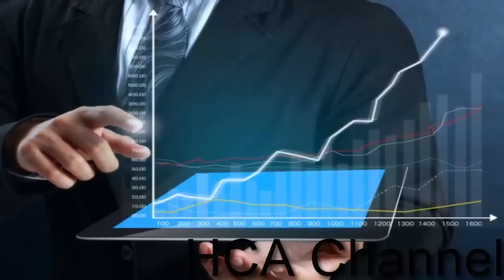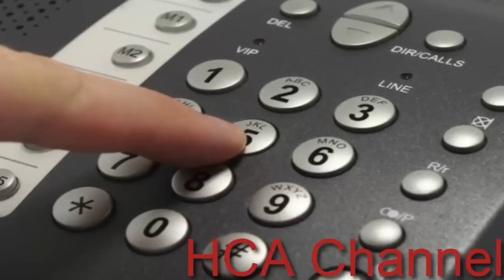5 Cosas que no Debes Publicar en Facebook.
5 cosas que no debes publicar en Facebook.
Hoy por hoy es imposible concebir una plataforma de este estilo sin salirse del molde de Facebook y este éxito se ve materializado en la enorme comunidad que se ha formado a su alrededor. Actualmente Facebook es la red social más utilizada en la mayoría de los países.
La facilidad con la que Facebook se ha inmiscuido en nuestra vida cotidiana ha sido tan gradual que, casi sin darnos cuenta, las fronteras que dividen nuestra vida privada de la pública se difuminaron hasta extinguirse. Debido a la idiosincrasia de esta red, Facebook nos puede traer problemas si no le prestamos atención a las cosas que publicamos.
Pasando a la siguiente página encontrarás nuestra lista de sugerencias sobre cosas que no deberías publicar en Facebook.

5. Fotos de tus hijos pequeños
En estos tiempos es común encontrar álbumes de fotografías familiares repletos de fotos de bebés o de infantes muy pequeños. Es claro que un nacimiento es un evento importantísimo en la vida de cualquier familia, por lo que es más que entendible que uno quiera compartirlo con el mundo.
El problema es que nadie les ha pedido permiso a esos niños para tener su imagen ahí, al acceso de todo el mundo. Es muy importante proteger la privacidad de tus seres queridos, aún si no están en edad de decidir, el derecho de imagen es universal con todos.
Si tienes familiares en otros países, existe algo fantástico llamado e-mail con el cual puedes enviar fotografías sin la necesidad de exponer a tus hijos a la esfera pública.

4. Tu rutina
Nadie cree que esto le sucederá hasta que le pasa. Además de molesto, no es prudente publicar tu rutina diaria en Facebook. Piensa que siempre es posible que eso lo esté leyendo una ex-pareja o, llanamente, un acosador.
Además, como dijimos anteriormente, a nadie le interesa saber a que club vas a la noche o si te has comprado un buen cepillo de dientes.

3. Información de tu trabajo
Probablemente te estés muriendo de ganas de contarle al mundo sobre tu nuevo ascenso, lo cual es totalmente entendible, pero sugerimos que eso lo guardes para la esfera privada. Son muy numerosos los casos donde un empleado es despedido de su oficina por ventilar intimidades de su empresa, cosas tales como información sobre grandes proyectos, compras o simplemente descargues contra sus jefes.
Haciendo uso del sentido común sabrás darte cuenta de que cosas puedes publicar y cuales es mejor mantenerlas en privado.

2. Dirección y número de teléfono
A no ser que se trate de de una red social al estilo LinkedIn no existe razón por la cual tengas que hacer pública esta información tan privada. ¿Es necesario explicar por qué?, ¿acaso vas por la calle vociferando tus datos personales por megáfono?, ¿no?, entonces no tiene sentido publicarlos en Facebook.

1. Fotos embarazosas
Uno puede configurar la privacidad de la cuenta de Facebook y restringir el acceso de forma muy efectiva. No obstante, el hecho de que subas la imagen a la plataforma ya lo aleja del ámbito de la privacidad. A ver si nos entendemos: en internet nada es 100% privado.
Así que piensa bien qué imágenes vas a subir a la plataforma, por más restringido que sea el acceso, una vez allí ya pierdes los derechos legales sobre la imagen.
Nos interesa saber qué precauciones tienes en cuenta a la hora de utilizar Facebook, ¿has tenido alguna experiencia desagradable?, ¿qué piensas de nuestras sugerencias?